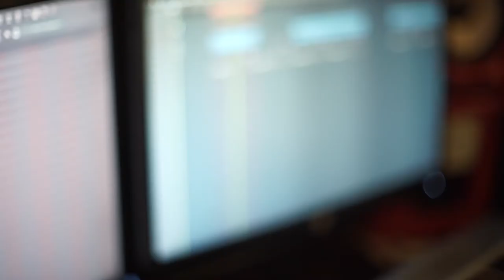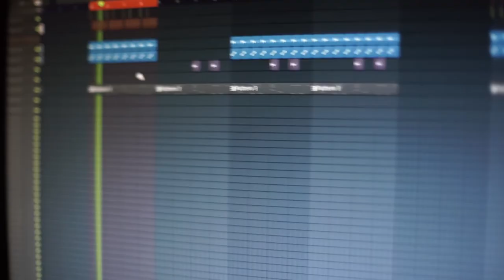Cozy Pajamas Type Beat